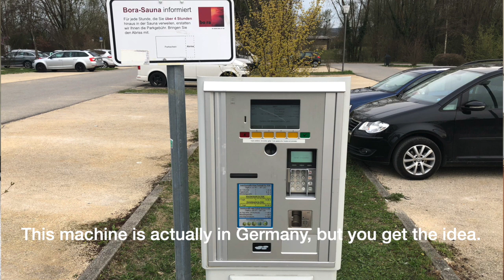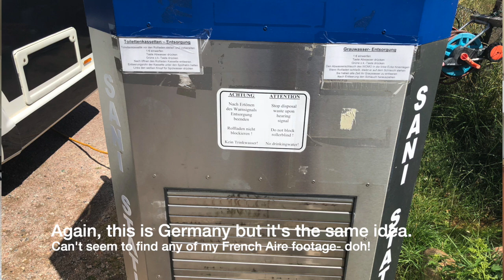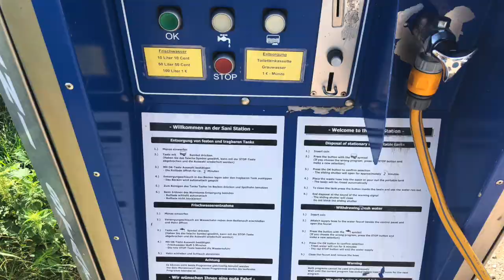French Aires with a motorhome or campervan- everything you need to know!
Everything you ever wanted to know about using French aires with a motorhome or campervan! We love aires in France, but there are some things to know which will make your life easier!

Here are our tips and tricks for finding French aires for your motorhome, the different types of aires in France, how to use them, how to use the facilities and how to stay safe.

I left my job to tour Europe in a motorhome. When not touring, we review motorhomes, ride motorbikes, pick up after our cocker spaniel puppy and enjoy spending time outdoors. Our home-base is a boat- a bit different from motorhome life!

Title Music: Go Around the World- Happy Republic